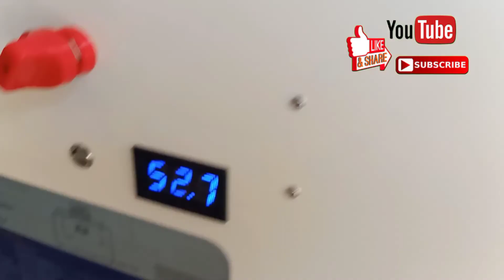48v 200Ah Blue Carbon. Unboxing😇😇😇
This is 48V200 LIFEPO4 BATTERY
with BMS and Active Balancer
From Helios

Introduction:

For no city power areas, the battery pack can be charged by solar panels and used for nightt lighting;

For the ares that city power is expensive, the battery pack can be charged during the electricity valley value period, and used at the peak power period;

For the areas  which power off from time to time, the battery pack can be used as UPS, to avoid information loss caused by sudden power outage.

The battery pack is applicable to commercial lighting, industrial lighting, home lighting, outdoor lighting camping tourism, faming, planting, the night market stalls, etc